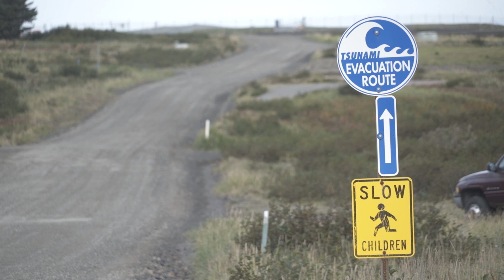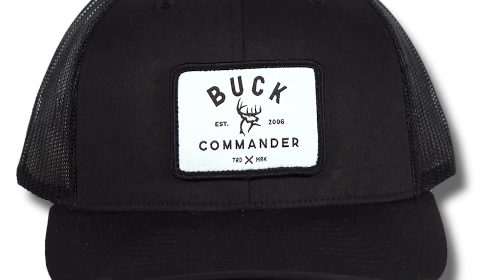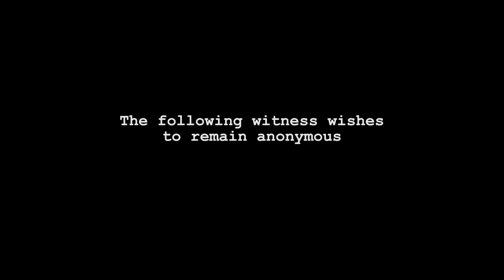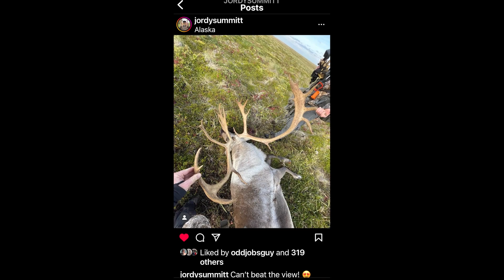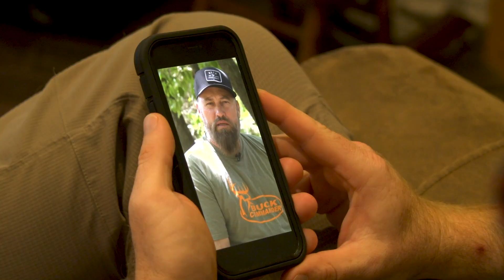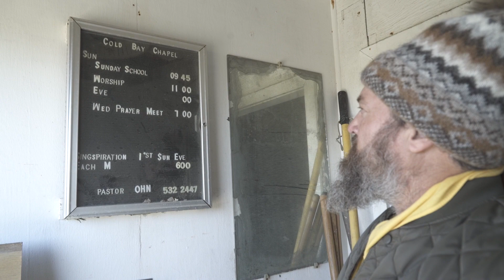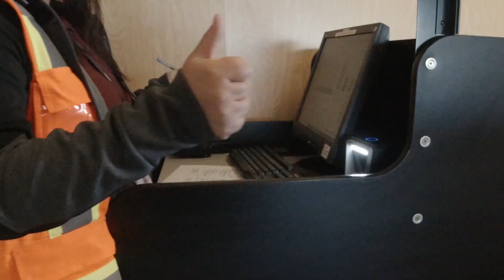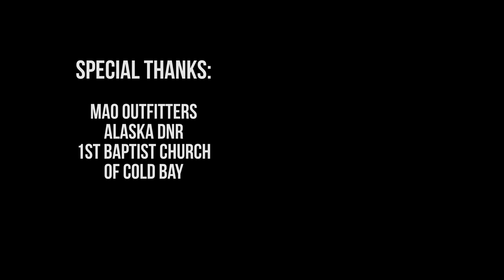A GRIZZLY BEAR ATE our BULL?! | UNREAL Footage | Buck Commander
We put a fun spin with this one...so get ready!
It's a classic "who done it?" murder mystery in Alaska! Two caribou disappeared on the Alaskan tundra... join us as "Buckline" takes us on a journey full of twist and turns to find out who took the two caribou.